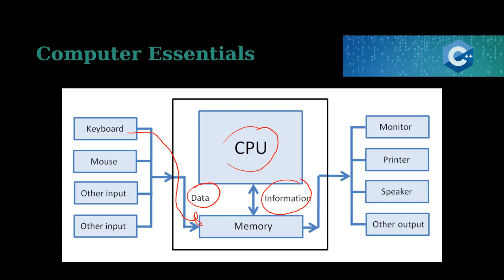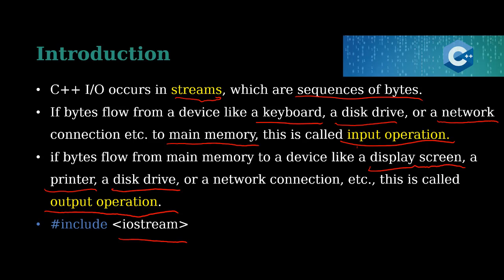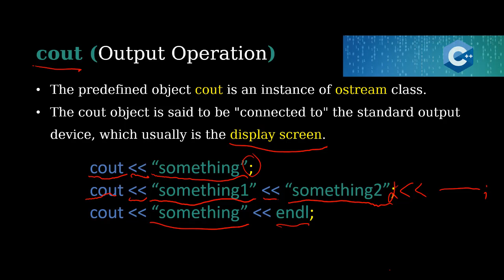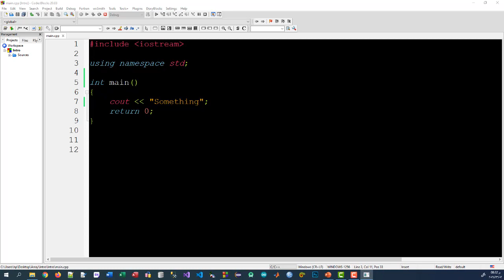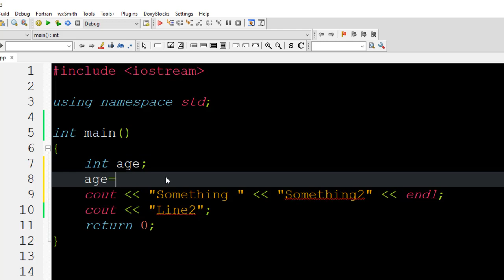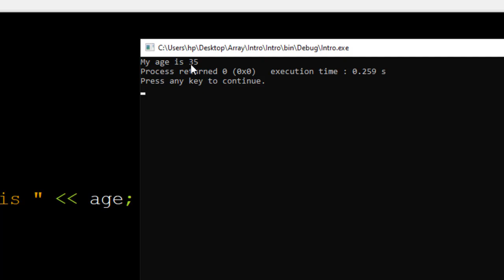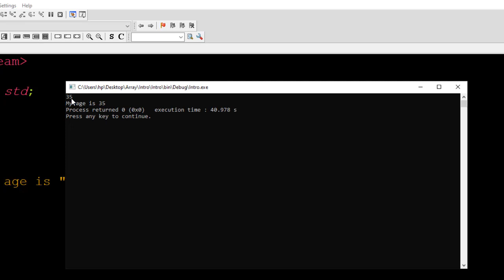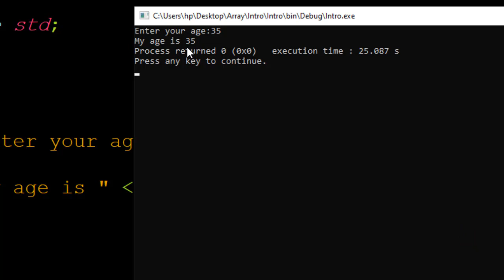#3. C++ Programming (cin & cout Operations) عمليات ادخال واخراج البيانات C++ البرمجة بلغة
cout is an instance of ostream class. The cout object is said to be "connected to" the standard output device, which usually is the display screen.

cin is an instance of istream class. The cin object is said to be attached to the standard input device, which usually is the keyboard.

Contents:

0:00 Starting
00:58 Introduction to I/O
02:47 Output operation (cout)
09:06 Input operation (cin)